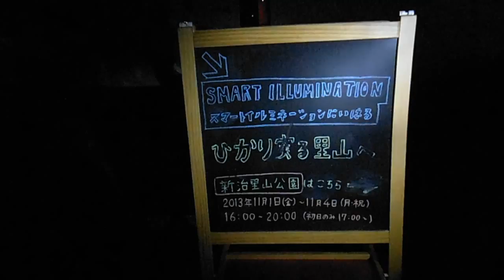DSCF2418スマートイルミネーション新治2013駅からの道のり4サーチライト